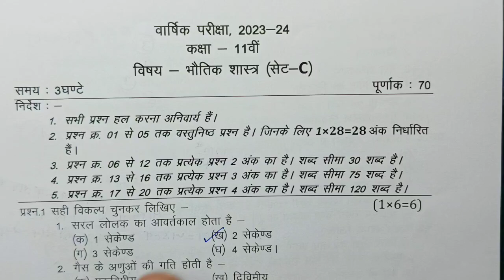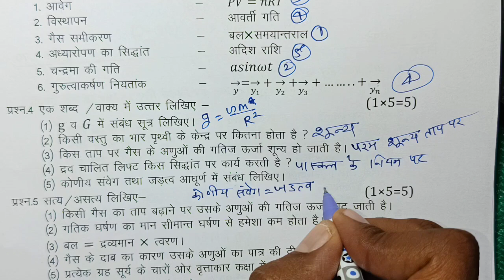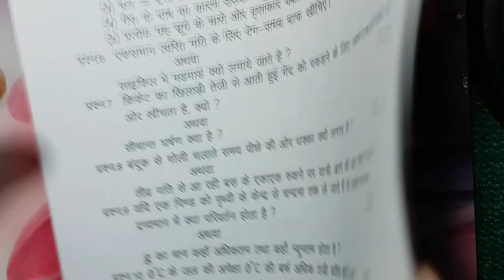class 11th physics varshik paper 2024 / कक्षा 11 भौतिक शास्त्र पेपर 2024 वार्षिक / annual exam 2024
class 11th physics varshik paper 2024 mp board / वार्षिक परीक्षा 2024 भौतिक शास्त्र पेपर ग्यारहवीं  / एमपी बोर्ड physics paper real set a set b set c set d full solution

class 11th physics annual exam paper 2024 / mp board annual exam 2024 class 11th physics paper

मध्य प्रदेश का भौतिक शास्त्र का वार्षिक पेपर कक्षा 11वी का एमपी बोर्ड
मध्य प्रदेश का रियल पेपर भौतिक शास्त्र का
mp board ka physics ka paper MP board
kaksha 11 ka physics ka mp board ka real paper

aaj ka physics ka paper kaksha gyarvin

class 11th bhotik shastra varshik paper 2024 mp board / कक्षा 11वी भौतिक शास्त्र वार्षिक परीक्षा पेपर 2024

class 11th physics varshik paper 2024 mp board / कक्षा 11वी भौतिक शास्त्र वार्षिक परीक्षा पेपर 2024

physics annual exam paper class 11th 2024

class 11 physics annual exam paper 2024 mp board

class 11 physics annual exam paper 2024  most important question

आज मैने वार्षिक परीक्षा 2023 -24 से कक्षा 11वी विषय भौतिक शास्त्र का वार्षिक पेपर को समझाया है या फिर varshik paper class 11th physics या varshik paper kaksha gyarvin या फिर class 11th varshik paper 2024 physics इसके अलावा varshik paper 2024 11th ka या mp board varshik pariksha या फिर kaksha gyarvi vishay physics varshik pariksha का पेपर बताया है आशा है की वार्षिक परीक्षा कक्षा 11वी भौतिक शास्त्र का पेपर पसंद आ गया होगा

(4) kaksha gyarvin ka physics varshik pariksha

(6) kaksha gyarwee vishay physics varshik pariksha 2024

(8) kaksha 11 physics varshik paper

board

(12) class 11th varshik pariksha physics paper 2024

(13) class 11th bhotik shastra ka paper 2024

(14) class 11th bhotik vigyan varshik paper 2024 mp board

(15) annual exam paper 2024 class 11 mp board

(16) bhotik shastra vaarshik paper 2024 class 11 mp board

class 11th physics varshik paper 2024 mp board / वार्षिक परीक्षा 2024 भौतिक शास्त्र पेपर ग्यारहवीं

class 11th physics varshik paper 2024 / कक्षा 11 भौतिक शास्त्र पेपर 2024 वार्षिक / varshik paper 2024 physics 11th

class 11th physics varshik paper 2024 / bhotik shastra annual exam paper 2024 class 11 mp board/भौतिक शास्त्र का पेपर 2024 ग्यारहवी